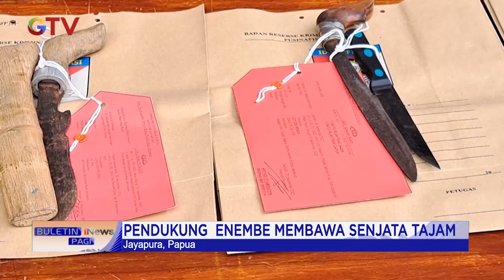14 Simpatisan Gubernur Papua Lukas Enembe Ditangkap Polisi saat Unjuk Rasa BuletiniNewsPagi 22/09